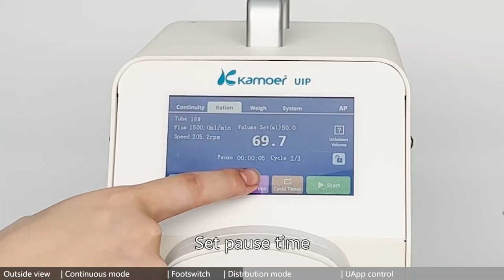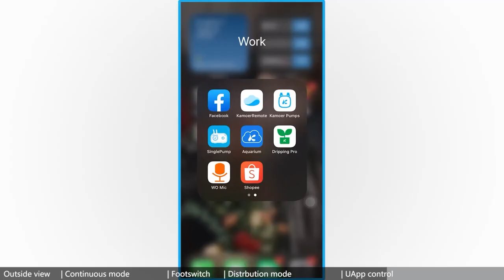Bilimsel Araştırmalarda Hassas Sıvı Transferi için Peristaltik Pompa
Kamoer Fluid Tech Türkiye Distribütörü